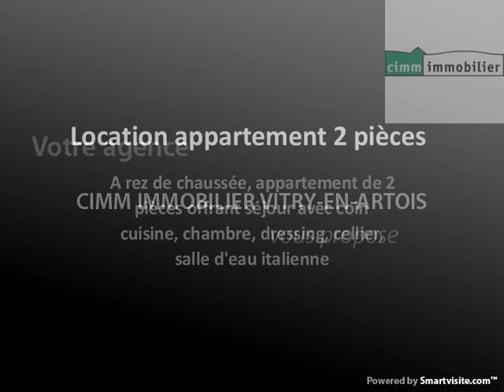Location appartement 2 pièces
A rez de chaussée, appartement de 2 pièces offrant séjour avec coin cuisine, chambre, dressing, cellier, salle d'eau italienne - Visite virtuelle disponible - Annonce publiée par l'agence CIMM Immobilier Vitry-en-Artois à Vitry En Artois, téléphone : 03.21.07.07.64